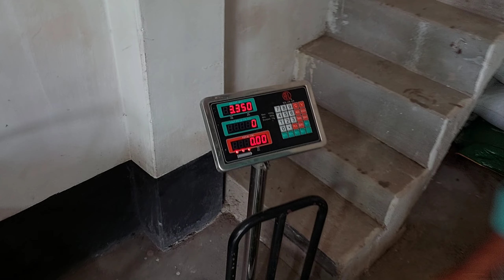বারোমাসি সজিনা উত্তোলন!